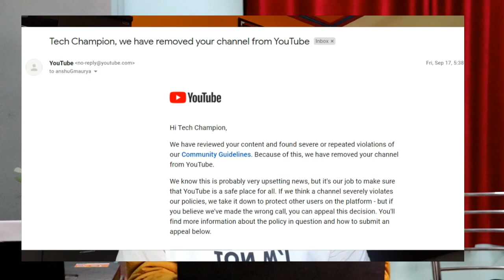15K Subscribers Completed Again After Channel Deleted 🤩